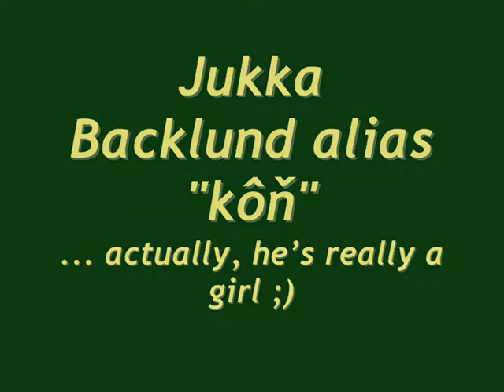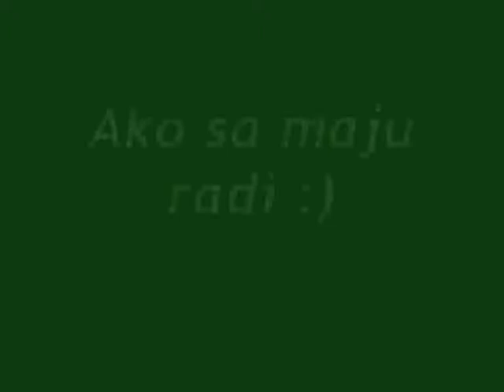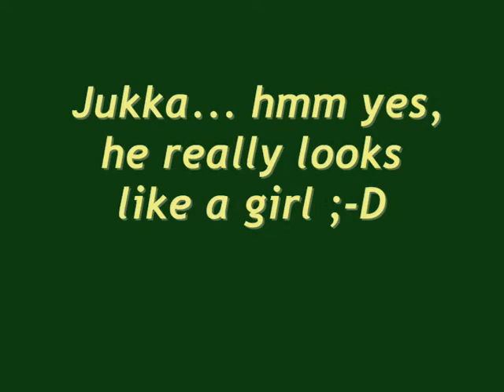Sunrise Avenue - Terchová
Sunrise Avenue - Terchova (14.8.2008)